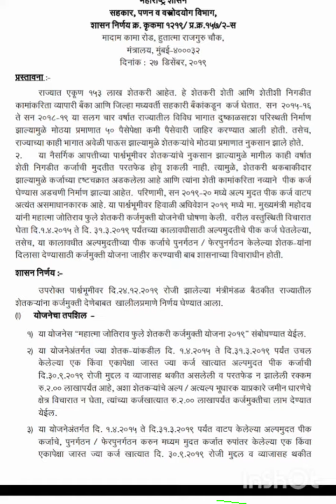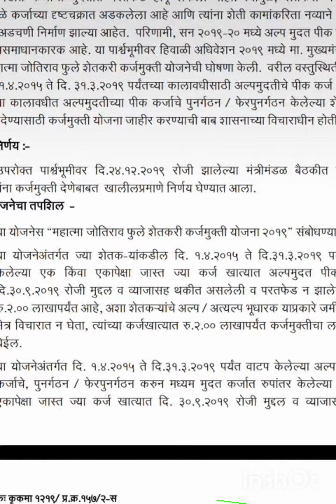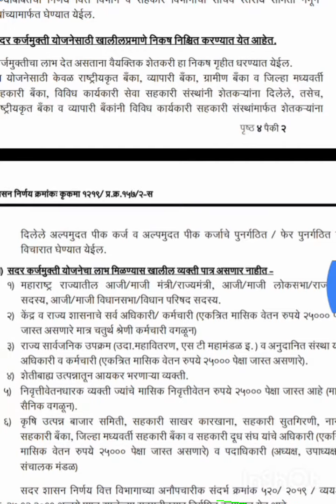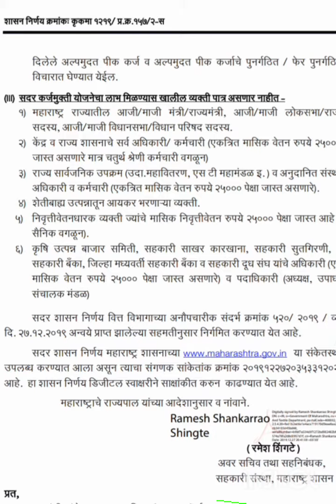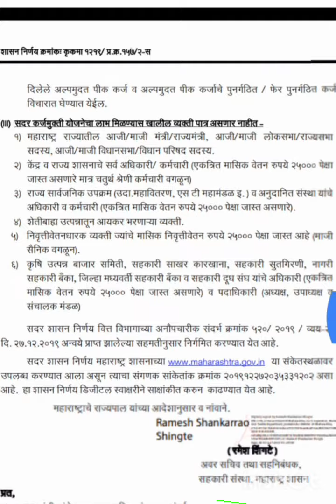कर्जमाफी GR. पात्र आणि अपात्र शेतकरी.